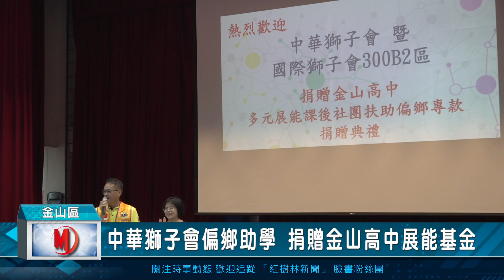中華獅子會偏鄉助學 捐贈金山高中展能基金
國際獅子會300B2區中華獅子會為了幫助偏鄉青少年的多元展能，特
別來到金山高中捐贈課後社團的發展基金，希望幫助擁有多元課程的
金山高中，讓學生在興趣展能上能夠不受經費的限制放心的學習。此
外，不僅是中華獅子會，國際獅子會300B2區的總監也為了幫助偏鄉
學子，發起總監一起做社福的活動，與國際獅子會300B2區各分會一
起送愛到偏鄉。
在捐贈儀式上，由金山高中管樂隊學生帶來精彩的演出，贏得台下的
貴賓掌聲，也有校隊與社團的學生上台感謝國際獅子會300B2區總監
與中華獅子會看見偏鄉教學資源的不足，特別挹注社團發展基金，未
來在追尋興趣與夢想的道路上，會更加努力的精益求精，取得好成績
由國際獅子會300B2區的總監與中華獅子會共同捐助了20萬元的基金
，未來金山高中將會應用在學生的多元展能、課後社團以及清寒學子
的扶助，讓學生在金山高中不只是知識的積累，更加還可以安心的多
元學習、培養興趣並且為校爭光都無後顧之憂。